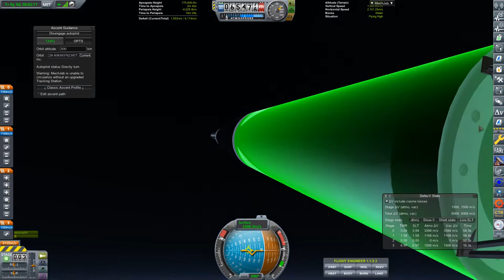Explorer 1 style satellite in KSP/RP-1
This is my second satellite for the solar sat contract. It´s an Explorer 1 style satellite. The last stage has no control, so it is spun before ignition, "spin to win" style.